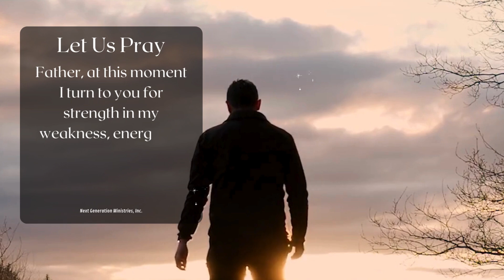God has the masterplan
Don't worry, God's got this.

We cover topics that motivate you, inspire you and make you think from a different perspective that calls you into action

Mail: Rev. Stefanie M. Rogers
c/o Next Generation Ministries, Inc.

Text NGM to 53555

Etsy store:  HappySadFunnyMad | Etsy
Books on Amazon.com : rev. stefanie m. rogers